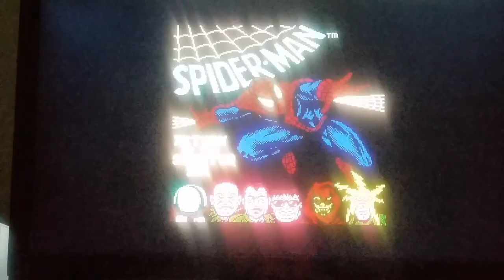(EPISODE 1,367) RETRO GAMING: LETS PLAY SPIDER-MAN: RETURN OF THE SINISTER SIX (NES MINI)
The player controls Spider-Man through six side-scrolling levels, with a member of the Sinister Six (Electro, Sandman, Mysterio, Vulture, Hobgoblin, and Doctor Octopus) at the end of each level as a boss. Spider-Man can jump, punch, kick, duck, climb certain walls, shoot webs to swing on and collect web fluid to shoot square web projectiles. The levels are generally straightforward side-scrolling action, although occasionally a particular item such as key or a detonator has to be found. Spider-Man has only one life in the NES version, but also has one continue. There are no icons available to restore energy. However, defeating several enemies can restore Spider-Man's power bar.

MORE GOODIES

30days free amazon music

2 FREE audible books Amazon Kindle

(MSTOUT2AC150)

10 dollars off YummyBazzaar